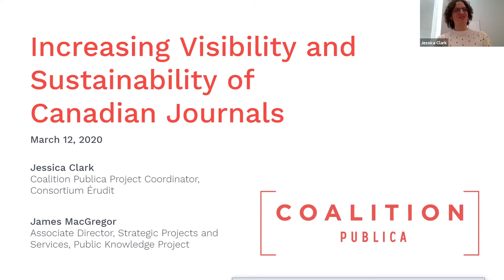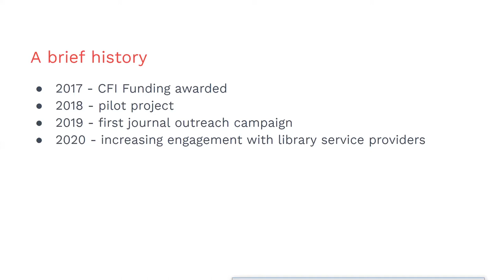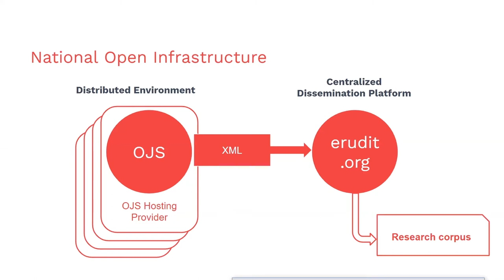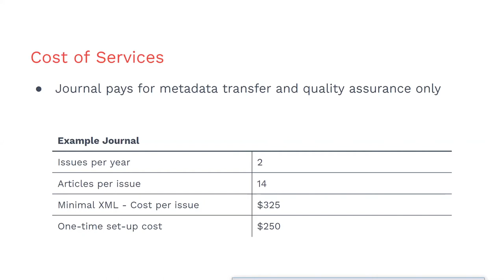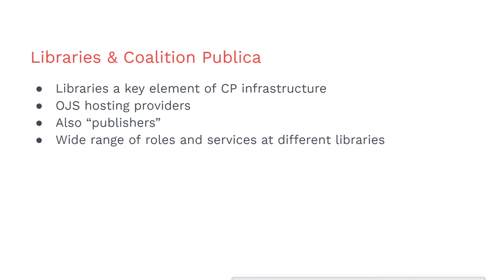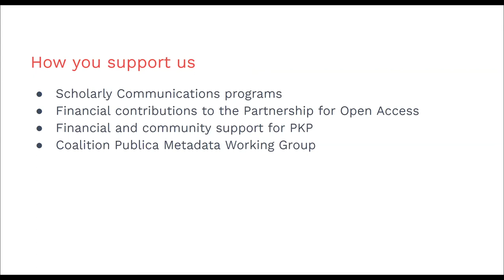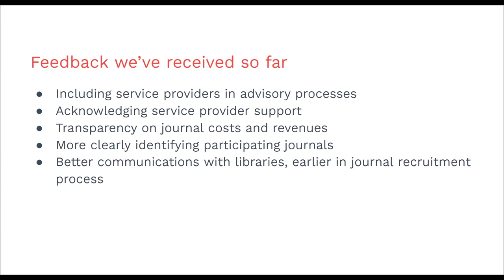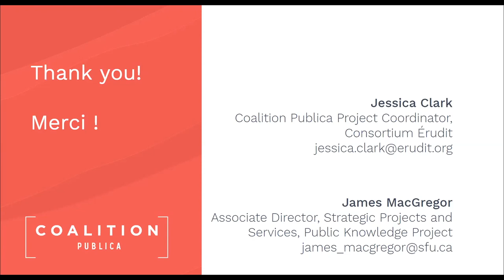Coalition Publica Webinar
This webinar was offered by CARL on March 12, 2020. It consists of an update and dialogue with Coalition Publica, the joint project between Érudit and PKP to advance research dissemination and digital scholarly publishing in Canada. In addition to speaking on Coalition Publica’s activities and successes to date, presenters explore the complementary roles of Coalition Publica and academic libraries’ scholarly communication programs in the Canadian OA landscape.